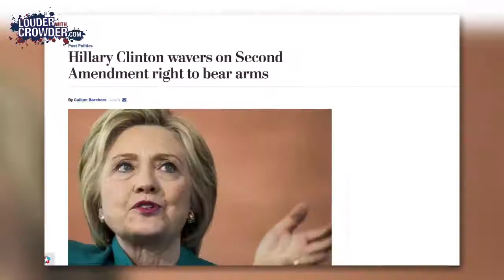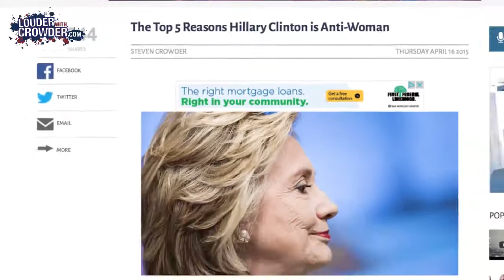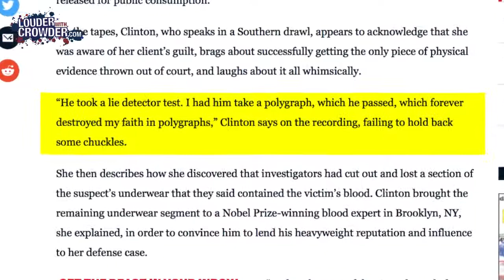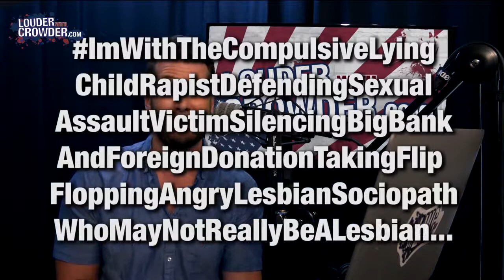Nigel Farage ends Hillary Clinton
Russian Government TV Endorses Hillary Clinton for President as Moscow's PreferredNigel Farage ends Hillary Clinton